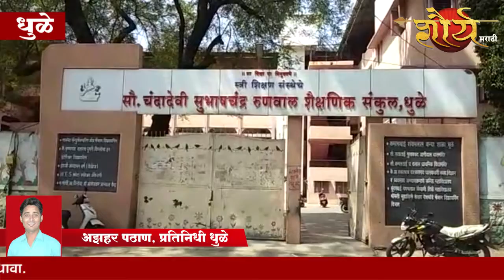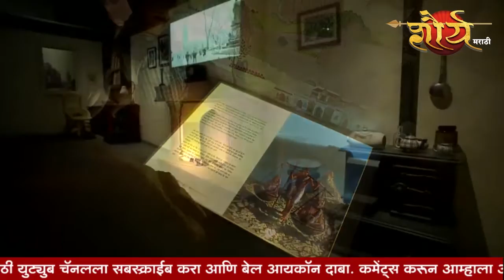कोरोना व्हायरसचा वाढता प्रभाव लक्षात घेता, शाळांना सुट्टीचे निर्देश@shauryamarathi